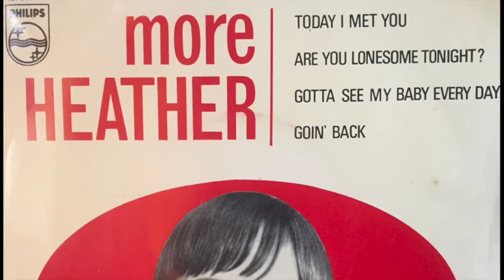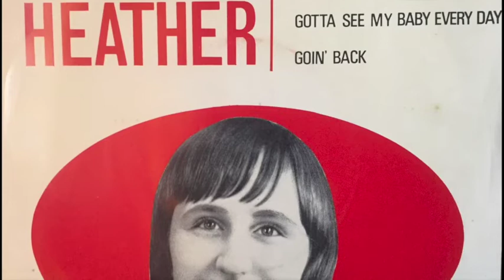HEATHER - GOTTA SEE MY BABY EVERY DAY VERY RARE GIRL MOD 60'S TUNE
From the rare MORE HEATHER EP only released in Singapore in the 60's nice female Mod tune